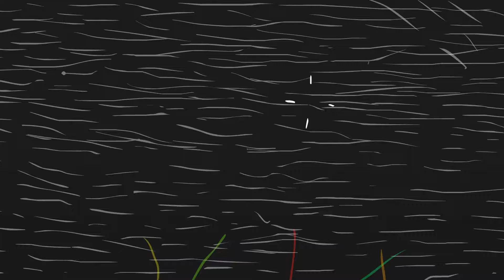Billy Stevenson: Animation Reel 2017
It's a new year, so that means I've put together a new animation reel!

2016 was a step in the right direction for the growth of my channel and skill, but I didn't do nearly as much as I should have.  Still though, I managed to make a lot more cartoons than last year, albeit not with a lot of effort put in, so I had a lot of potential clips to use, but not a lot of high quality.  Still managed to get a minute and a half of fairly well animated stuff put together though, so hopefully this holds up to the other animation reels.  If this doesn't end up representing my current skills, I might put together another one at some point in the year if I make enough high quality stuff between now and then.

Like my animations and want to know when a new one is out?